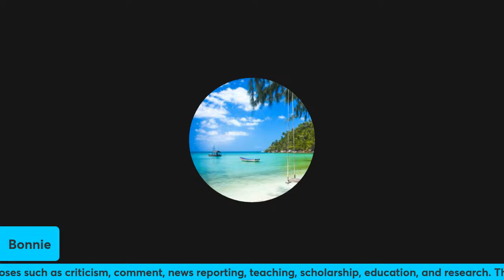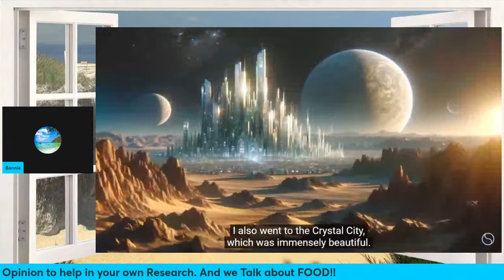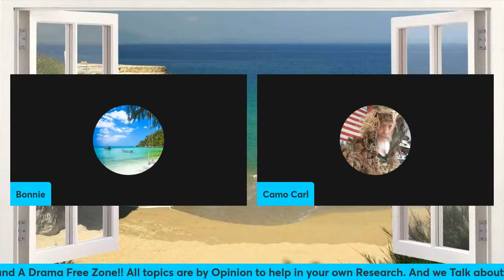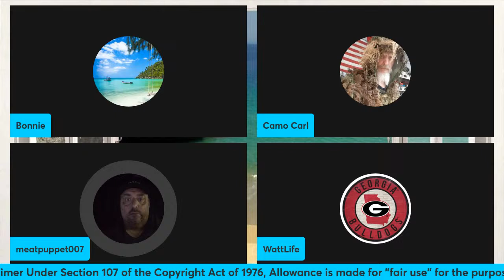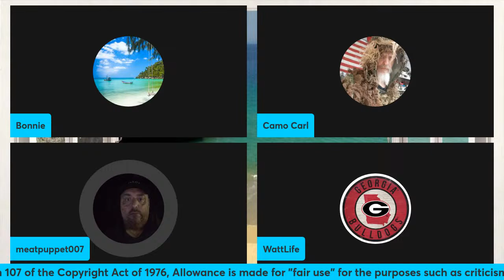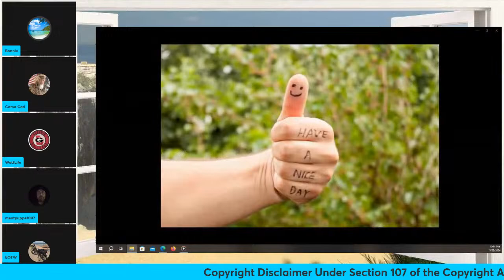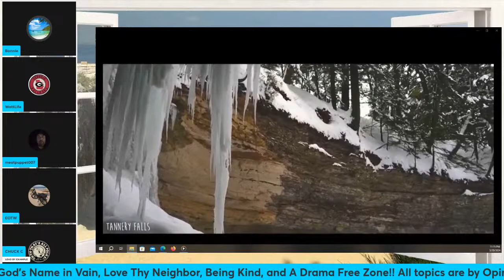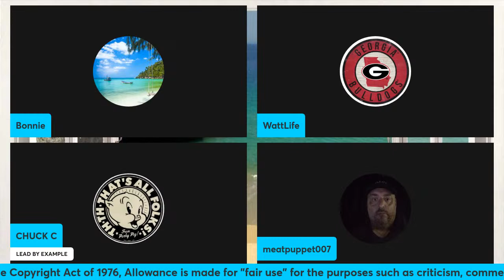When The Dust Settles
Music From Uppbeats (free to creators)